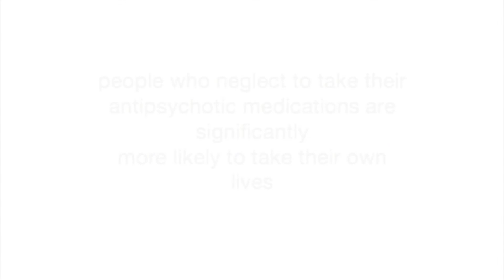Schizo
A video my friend Shannon and I did for our psychology class!